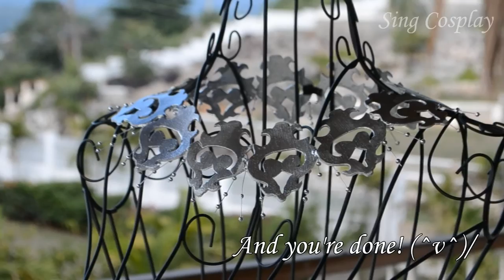Wang Yi (Dynasty Warriors) Cosplay: Necklace Tutorial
So happy to be uploading tutorials again! Please enjoy this DIY of Wang Yi's necklace from her Dynasty Warriors 8 design!

❣ COSPLAY AMINO: Sing Cosplay